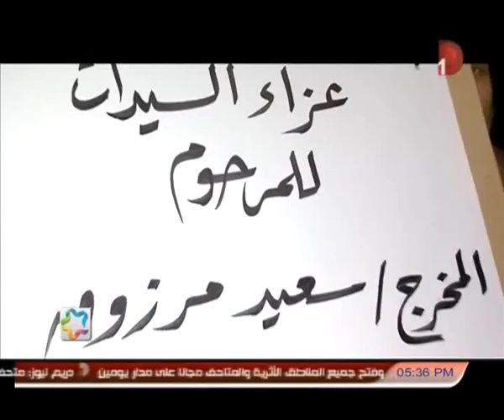بالألوان_الطبيعية | حلقة 22-9-2014 مع